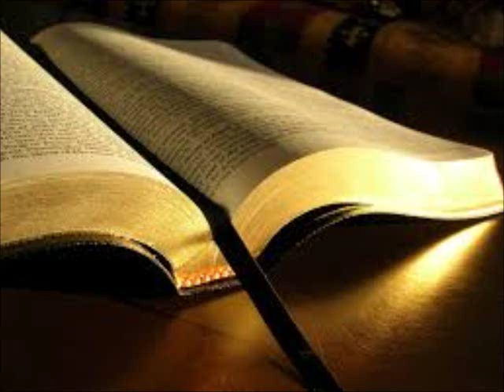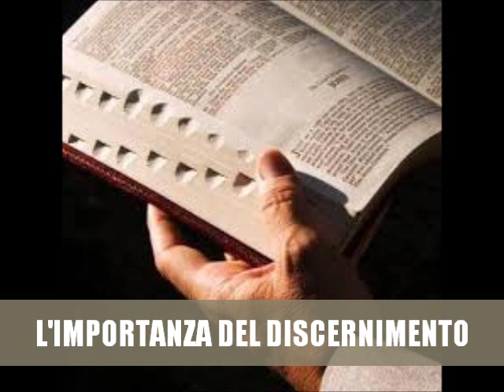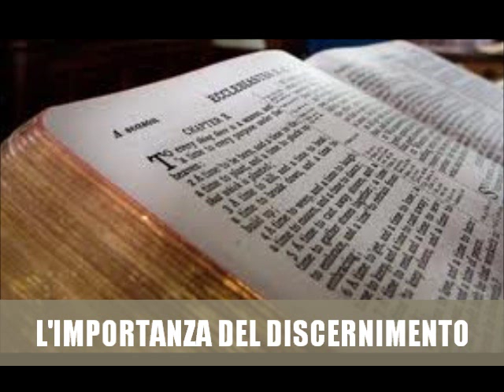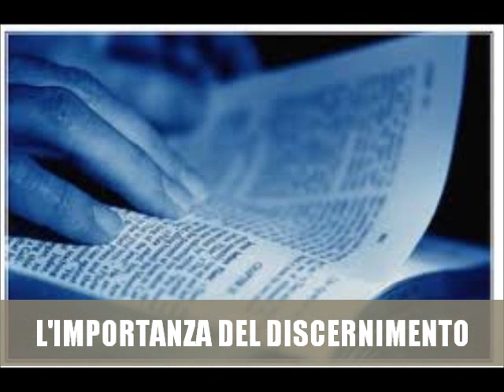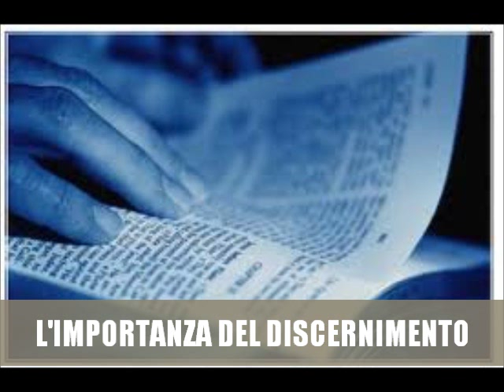L'IMPORTANZA DEL DISCERNIMENTO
TUTTA LA GLORIA A GESU'!!!
In questi ultimi tempi abbiamo tanto bisogno del Discernimento Spirituale che ci mette in grado di riconoscere ciò che viene da Dio da ciò che non viene da Lui!!!
In Proverbi 28:5 è scritto:"Gli uomini malvagi non comprendono la giustizia, ma quelli che cercano l'Eterno comprendono ogni cosa."  Amen. TRAMITE IL DISCERNIMENTO & LA COMPRENSIONE SPIRITUALE NOI POSSIAMO RICONOSCERE & SMASCHERARE LE ASTUZIE DEL DIAVOLO...SOLO COSI' POSSIAMO STARE SALDI NEL SIGNORE!!!